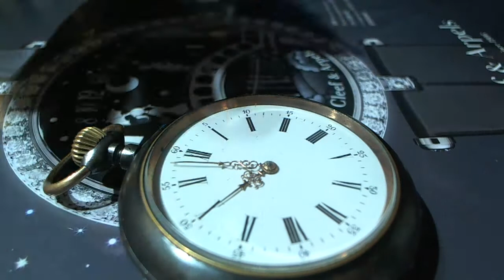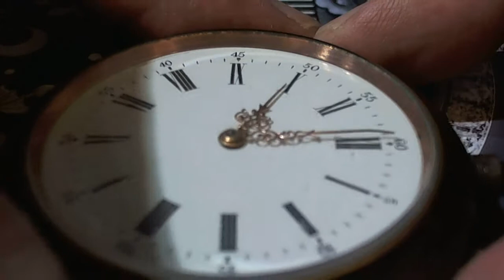十點九分鐘錶Pocket Watch WW1 SWISS ASTRA QUARTER REPEATER GUN METAL MILITARY ANTIQUE 1910-1914 一戰二問懷錶維修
故障原因.無法敲鈴.不能走時.問錶啟動機制卡死
故障排除.二問中繼器修理復原.問錶音簧修理.調音. 問錶啟動器修理復原.擺輪車芯重新單品客製更新.( 每日誤差 +3秒 -+10   )
 WW1 SWISS ASTRA QUARTER REPEATER GUN METAL POCKET WATCH WORKING MILITARY ANTIQUE.1910-1914
 WW1瑞士ASTRA四分之一中繼槍金屬懷錶，具有軍事用途古董二問懷錶
Pocket watch swiss 8527 Quarter repeater
This fantastic gun metal pocket watch measures 60mm  and weighs 131 grams. It dates to the early 1900's World War 1 era and is cased in gun metal with gold plated mounts with the movement marked  swiss8527, it is a quarter repeater striking pocket watch and when the leaver to the side is slid up wards it strikes the hour plus a quick double strike for each quarter after that so 11:50 would be 11 single strikes followed by 3 sets of double strikes.

Generals use military pocket watches

Brand:swiss Made  Material: gun metal Closure: Open Face Movement: Mechanical: Hand-winding Age: Antique (yes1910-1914) quarter repeater

這款出色的槍式金屬懷錶長60毫米，重131克。 它的歷史可以追溯到1900年代的第一次世界大戰時代，機槍外殼為鍍金金屬，錶殼上標有swiss8527，是二問懷錶，當側面的發條盒向上滑動時，會打上小時。 之後每季度快速兩次擊球，因此11:50將是11次單擊，然後是3組雙擊。
這是將官使用的軍事懷錶
品牌：瑞士製作.材質：槍金屬關閉：機芯打開：機械：手動上發年齡：古董（是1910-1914年）四分之一發聲器-二問

錶匠vincen.是鐘錶維修的工作者.對於故障機蕊的運作.是針對所有可能想像的變化.在具體的細節得以修復回原出廠效能 -
10491台北市中山區合江街180巷15號